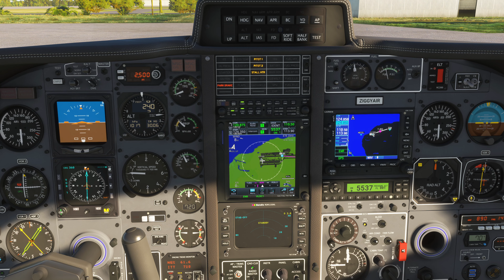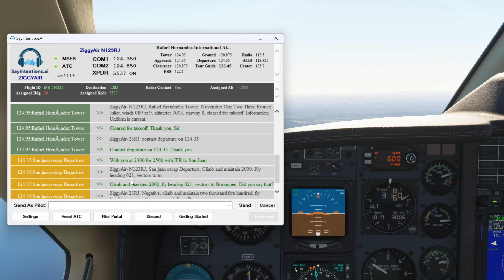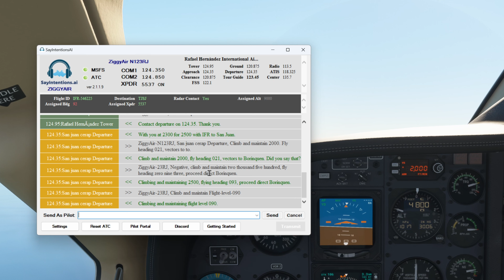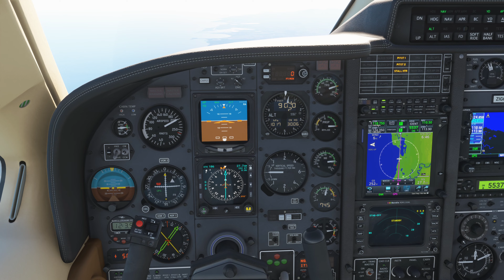SAYINTENTIONS.AI - FULL IFR FLIGHT PART 2- TJBQ TO TJSJ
Ziggy Air continues to test how well Sayintentions.ai does in different flight setups. Today, we flew an IFR flight plan from Aguadilla to San Juan, Puerto Rico (TJBQ to TJSJ). Sayintentions.AI has progressed in its development to include IFR flights and world coverage. While there are still some issues to work out, Sayintentions continues to move forward in its implementation of IFR flights and integration with Simbiref.

0:00 Intro
08:41 Takeoff
12:30 Mid flight
17:46 Approach and Landing